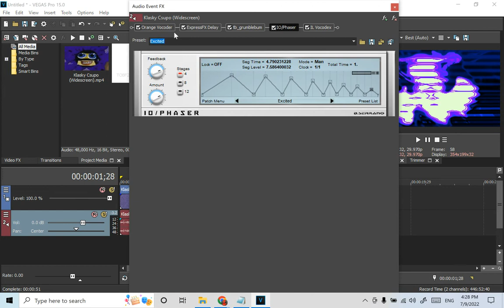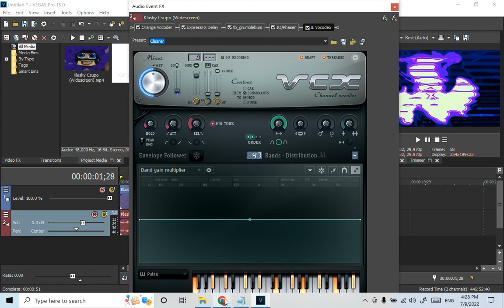How to Make "Photonup V6"